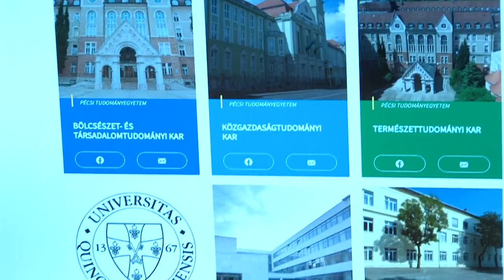SIKERES KAMPÁNY ÉS DÍJ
Arany díjjal jutalmazták a PTE pandémia alatti beiskolázási kampányát a Magyar Public Relations Szövetségnél. A szövetség célja, hogy a legjobb gyakorlatok bemutatásával és díjazásával követendő példákat állítson a hazai kommunikációs szakma művelőinek. A PR Excellence Hungary Award iránytűként szolgál az olyan kommunikációs kampányok világában, ahol a bizalomépítés, a hitelesség, a hatékonyság és a stratégiai szemlélet a legfőbb szempontok. A pécsi egyetem az online térbe ültette át a beiskolázási kampányát a járványügyi helyzet miatt.